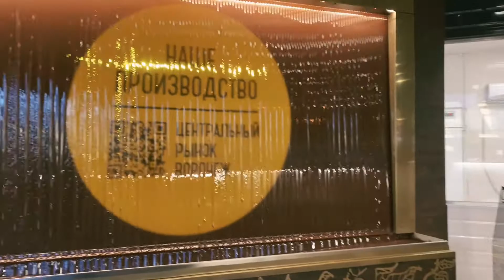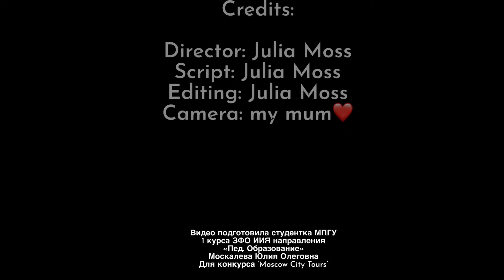Looking Round Voronezh (Christmas time)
1st place award winning video (individual student's work)
 Category: The Best Virtual Tour of a Russian City
Winner: Юлия Олеговна Москалева, group 102, Moscow State Pedagogical University, Faculty of Foreign Languages